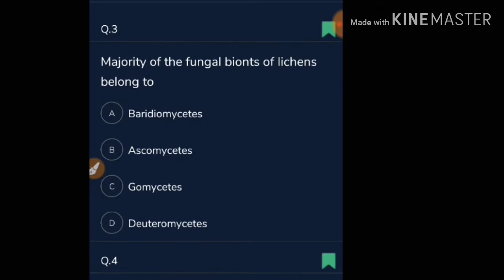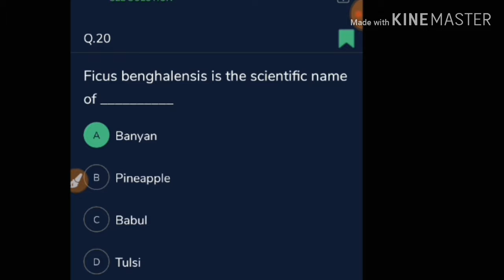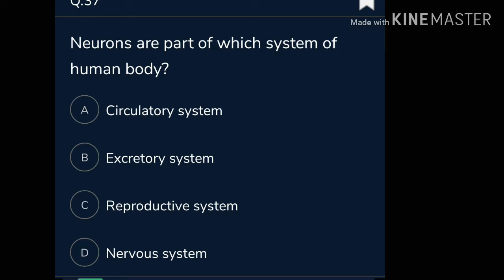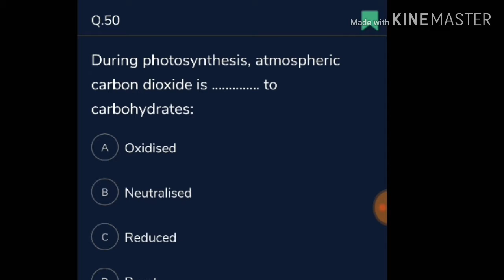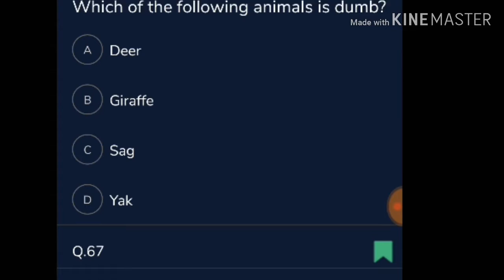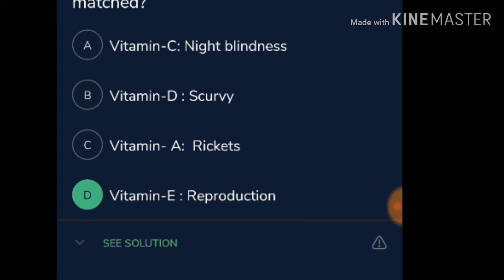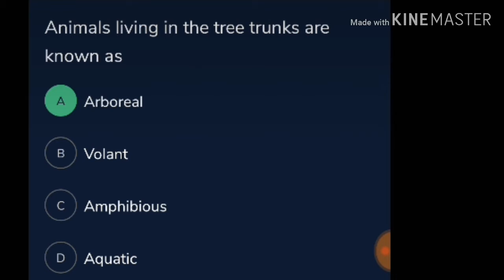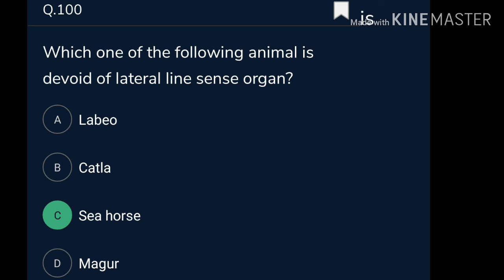TOP 100 BIOLOGY GK QUESTIONS FOR ALL COMPETITIVE EXAM